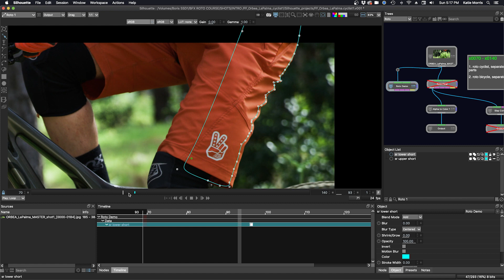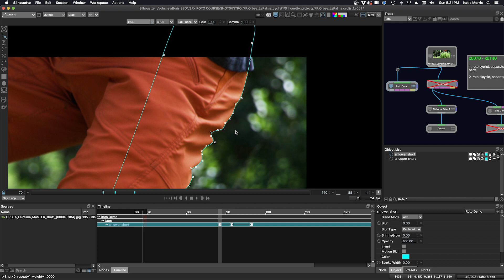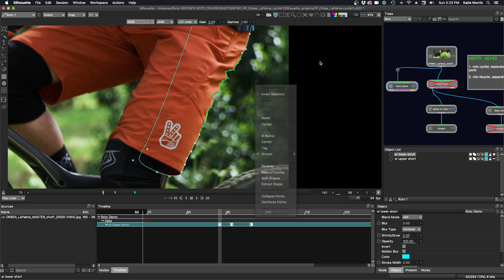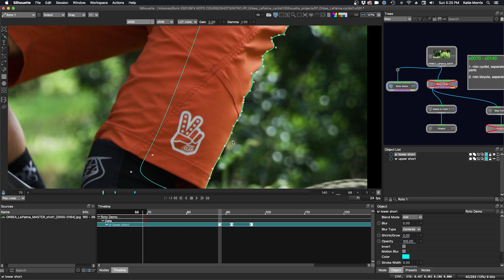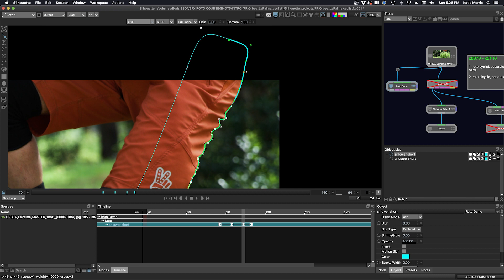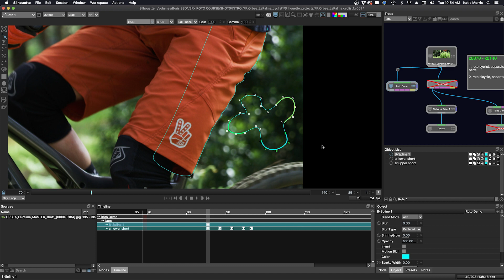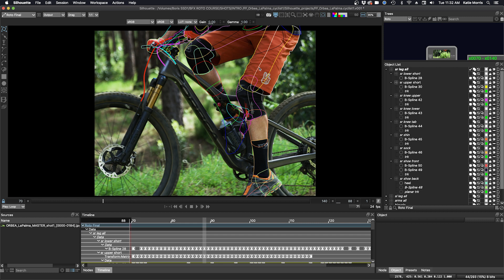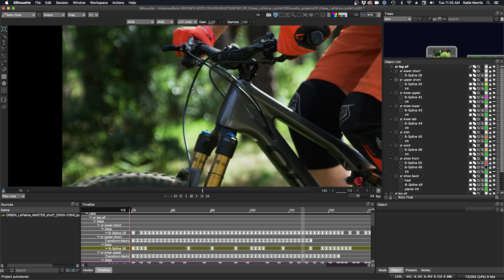Silhouette Essentials Roto - 02C Manual Animation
This is the free version of Silhouette Essentials - Roto with Katie Morris, digital VFX artist and trainer.  Work continues in earnest on rotoscoping the shorts.  We look at where it's best to add manual keyframes, and learn about arcs of animation. Importantly we learn tips about how to roto cloth and wrinkles, specifically to avoid rippling or chattering matte edges. When dealing with complex shapes it can be advantageous to add Point Groups to a shape, to speed up roto in different areas of an object.  There is a focus on customizing the point groups and moving effectively using keyboard shortcuts and modifier controls.

We do a short review of the final roto'ed shorts.

Chapter List
00:10 Manual rotoscoping
01:53 Avoiding “Rippling”
03:43 Point Groups
06:50 Even more point groups
09:21 Reviewing the final shot

Footage is provided courtesy of FASTFOKUS ) Special thanks to Damien Vergez for his contributions.